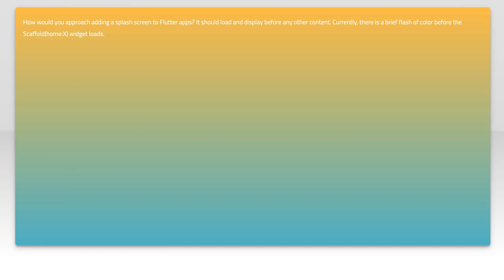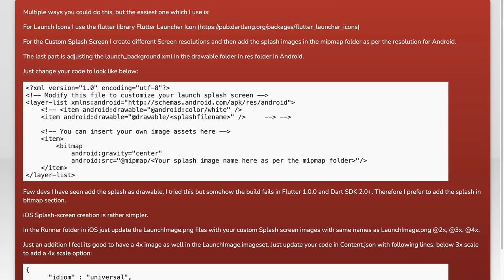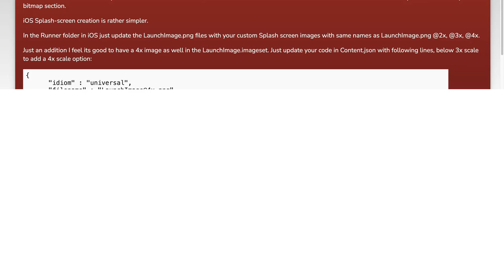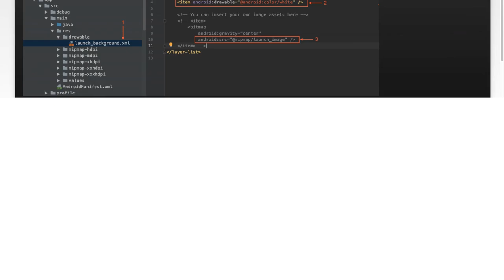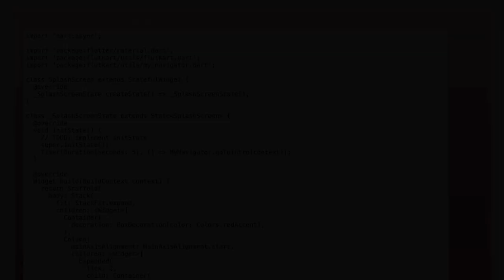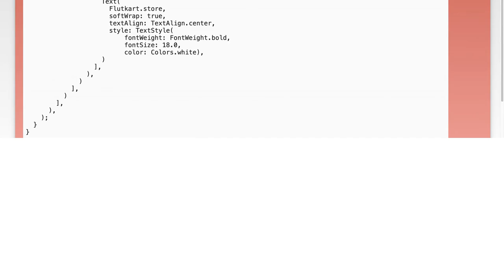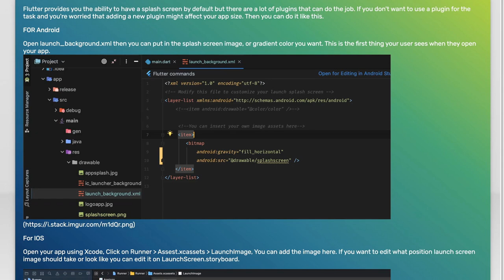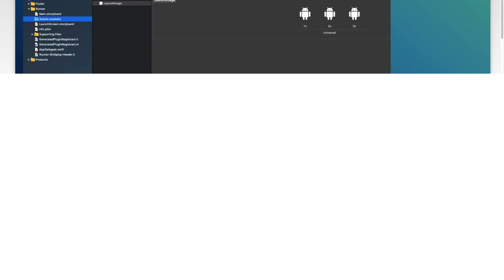Adding a splash screen to Flutter apps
flutter: Adding a splash screen to Flutter apps

Related to: flutter, dart, splash-screen, flutter-widget